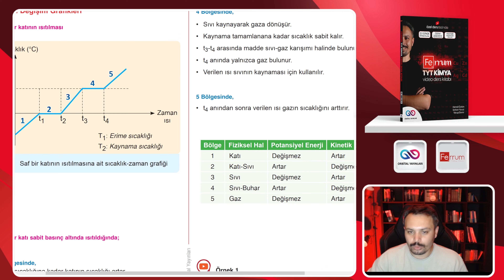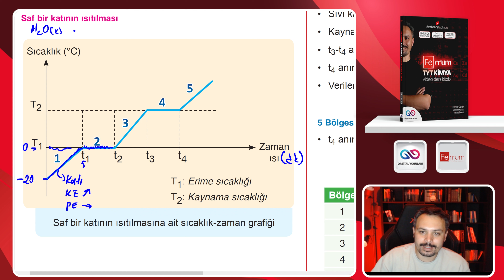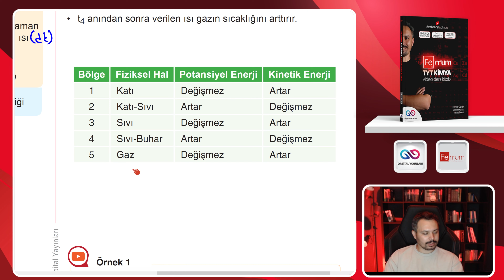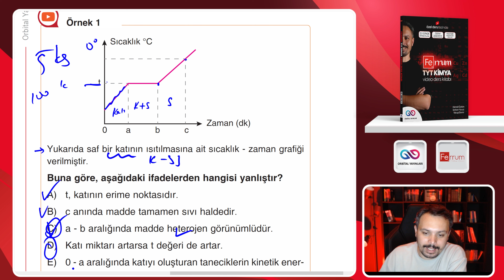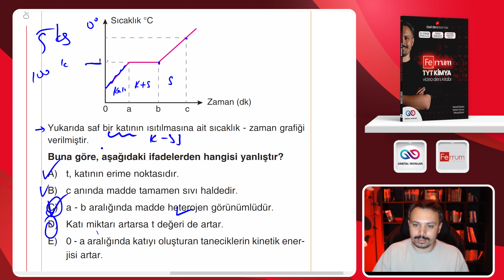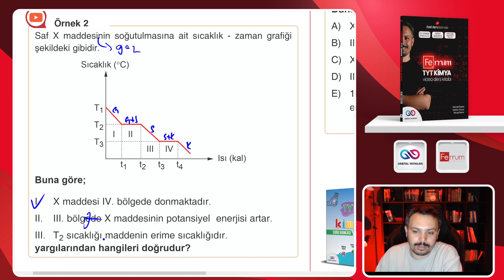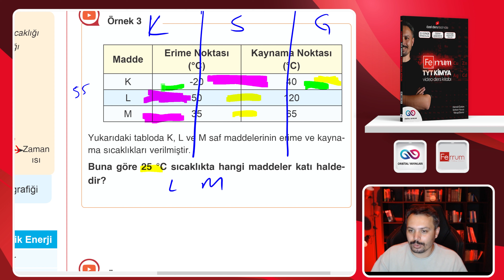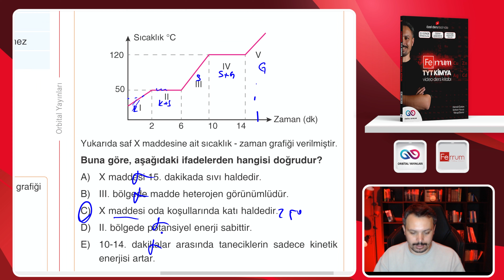Hal Değişim Grafikleri | 11. Gün 1. Ders | 2. Video